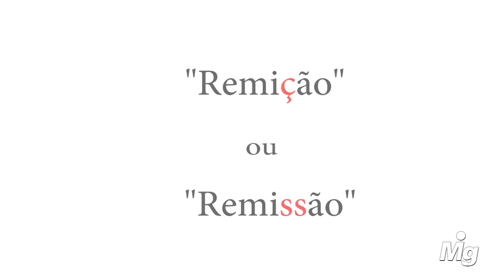Mig Relembra: Remição ou Remissão da pena?